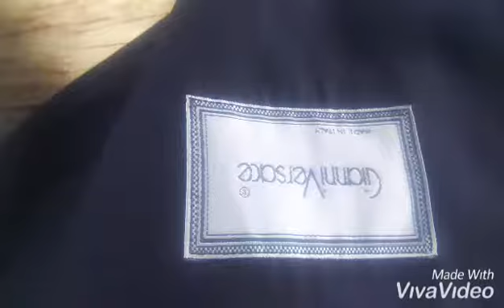Gianni Versaceコートの 染み抜き クリーニング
１、お客様氏名（フルネーム・ふりがな）
２、お届け先住所（〒番号・番地・部屋番号まで正確にご記載ください）
３、電話番号（常時連絡が可能な携帯電話番号を推奨）
４、文面でやり取り可能なアドレス（メールアドレス・携帯電話SMS・ラインID・FAX番号等、文面でやり取り可能な手段を必ずご記入ください）
５、その他、ご要望がございましたらご記入ください